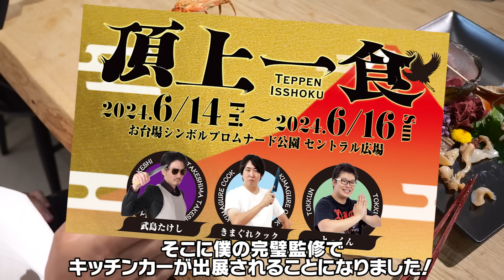いつも行く市場で、とんでも無い魚屋さんを見つけてしまった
【頂上一食 〜 TEPPEN ISSHOKU 〜 Supported by「胃にはLG21」】
日時： 2024/6/14(金)〜16(日)10:30~19:00
※3日間限定※
場所：〒135-0091 東京都江東区青海１丁目１
　　　シンボルプロムナード 公園内セントラル広場
内容：参加クリエイターの監修メニュー販売
　　　その他20店舗ほどのキッチンカー出店
　　　お土産ブースでの物販
参加クリエイター：「きまぐれクック」「とっくん」「武島たけし」

料金　入場無料
※ 飲食代別途
※ 一部有料エリアあり

4500円のチケットをご購入で5000円分のお買い物ができる500円お得なチケット